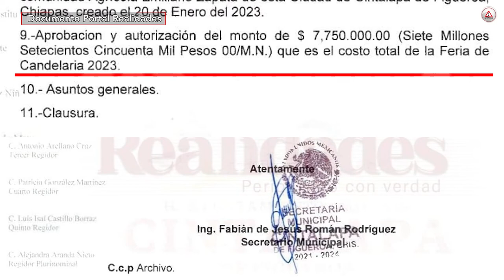Alcalde de Cintalapa gastó 7.7 millones de pesos en feria del pueblo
La Feria de Cintalapa se desarrolló del 30 de enero al 5 de febrero, con la presentación del Conjuto Primavera, Banda Mexicano, la Trakalosa de Monterrey, Los Dos Carnales y Súper Lamas.